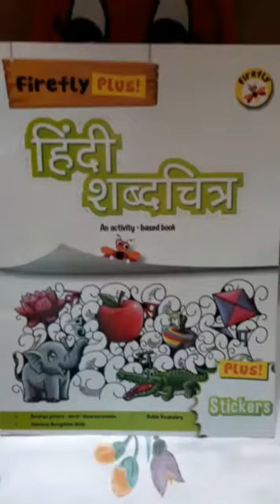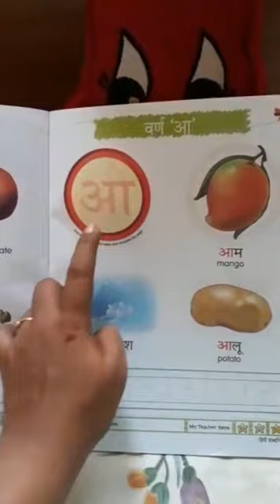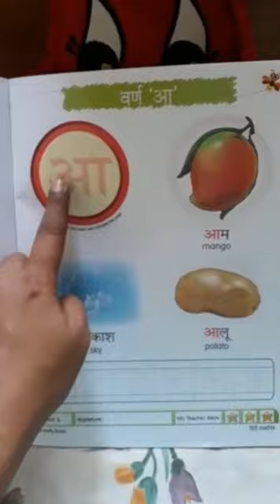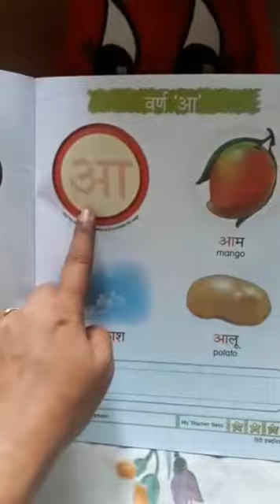ukg Hindi reading and writing